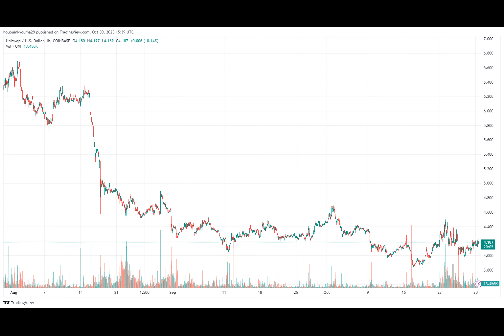Is Uniswap (UNI) Ready For Breakout? This Analyst Thinks So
An analyst has explained, using different on-chain indicators, how Uniswap could be gearing up for a price breakout.